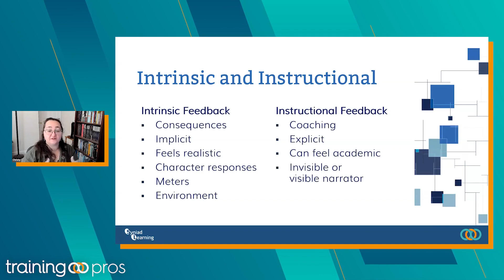What is the Difference Between Intrinsic and Instructional Feedback?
Knowing how to effectively show learners the consequences of their decisions is essential rather than just telling them they’re right or wrong. It is the difference between “intrinsic feedback” and “instructional feedback.”

When you create scenarios as a learning designer, you work hard to ensure they are realistic and relevant to your learners. Unfortunately, even otherwise engaging eLearning scenarios sometimes include abstract feedback like “Incorrect. Please try again.”

Simply saying a choice is right or wrong can make learners lose interest and focus, and it doesn’t help them learn from their mistakes.

In the TrainingPros webinar _Beyond Right or Wrong: How to Craft Better Scenario Feedback_ Learning Experience Design (LXD) Consultant Christy Tucker explains the difference between intrinsic feedback and instructional feedback.

ABOUT Christy Tucker
Christy Tucker is a learning experience design consultant with over 20 years of experience helping people learn.

She specializes in using scenario-based learning to engage audiences and promote skill transfer to real-world environments. She has created training for a wide range of clients, including Fortune 500 companies, nonprofit associations, state and local government agencies, universities, and more.

Christy has been blogging about instructional design and eLearning for over 15 years and is a regular speaker at industry conferences and events.

ABOUT TRAININGPROS

TrainingPros is a Learning and Development Staffing company. For more than 25 years, we've been partnering with our clients to find the best talent to make learning leaders successful. When you have more projects than people™, TrainingPros can provide the right L&D consultant to start your project with confidence.

MORE ABOUT TRAININGPROS

Connect with TrainingPros on LinkedIn: trainingpros

Follow @TrainingPros on Twitter: trainingpros

Like TrainingPros on Facebook: trainingpros

TRANSCRIPT
let's talk a little bit about intrinsic and instructional feedback. This language I'm taking from Ruth Clark's book on scenario- based, based on her research and her classifications.

So intrinsic feedback is the stuff that happens in the scenario because of the actions that you took. It's the consequences. Intrinsic feedback tends to be, is implicit in the scenario. It's again, a lot of what the games show is implicit feedback, the stuff that happens. It tends to feel more realistic. It's things like character responses and meters and environment. The other side of things is instructional feedback and another way to think of that is coaching. So if intrinsic feedback is consequences, instructional feedback is coaching, it is explicit.

Sometimes it can feel academic. Usually this is delivered by a narrator who may be invisible or visible. And in Ruth Clark's book share that what we really need in scenarios is a combination of both of these types of feedback that this is how you get the most impact out of scenarios is by doing both kinds of these feedback.